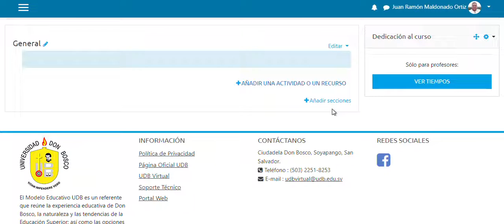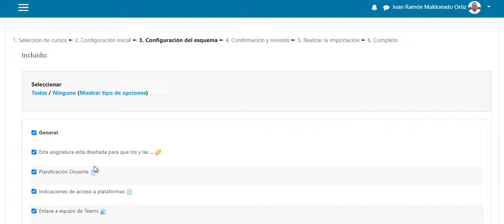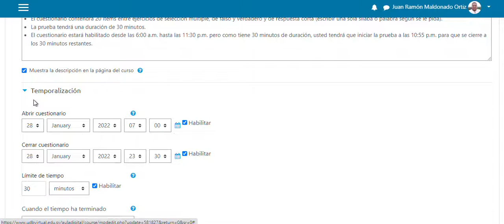Importar archivos - Aula Digital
En este video muestro la forma de como importan recursos de módulos ya trabajados en otros cursos o grupos, esto para evitar estar creado material nuevo en cada grupo.